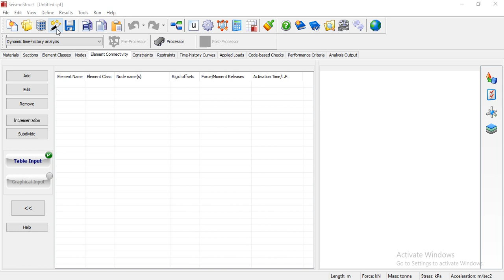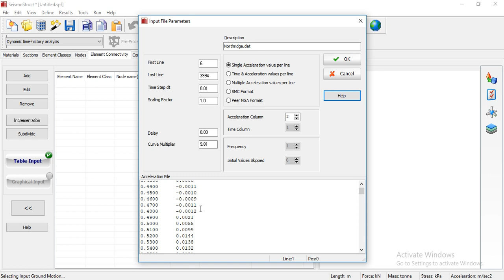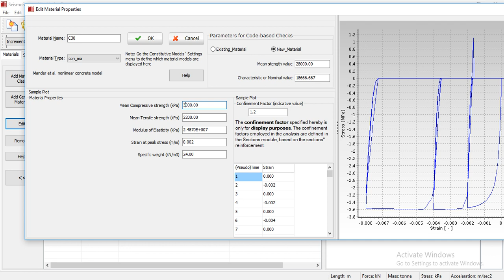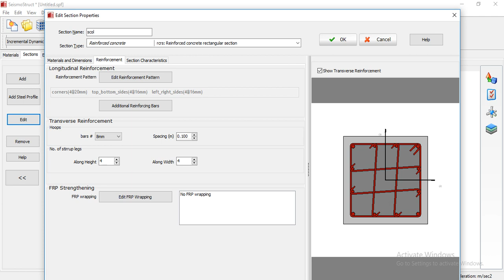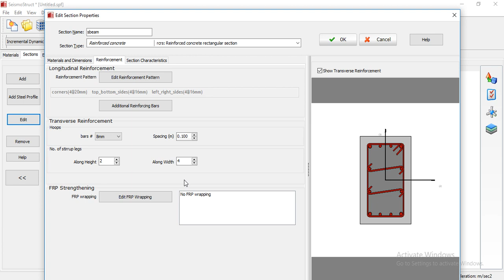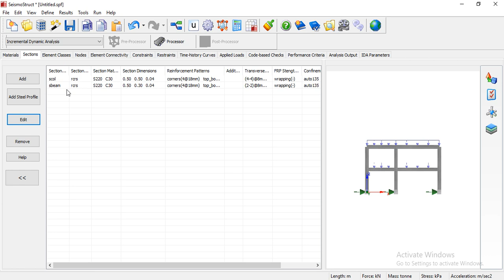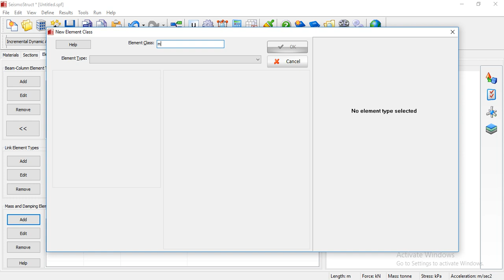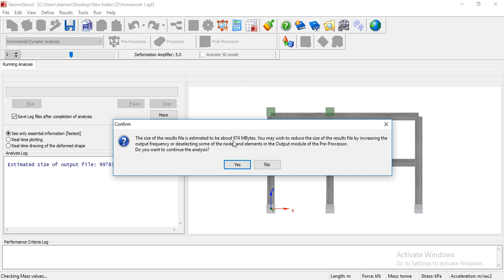SeismoStruct تحليل اطار باستخدام برنامج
التحليل الزلزالي لاطار مكون من طابقين